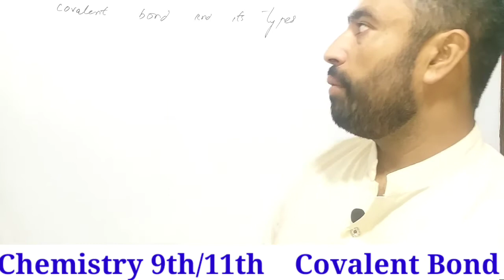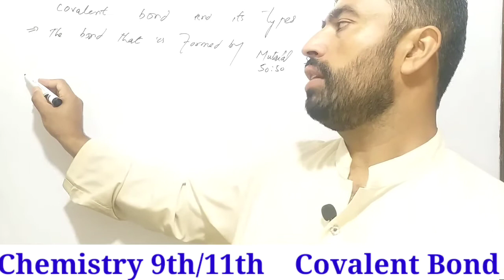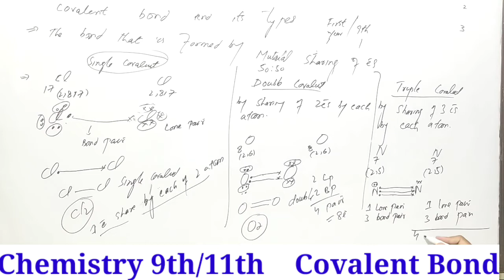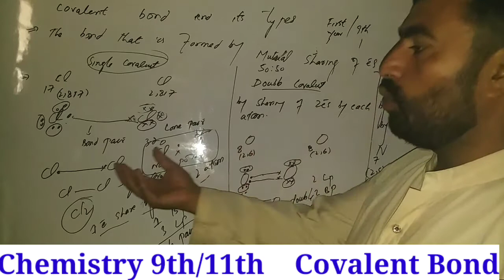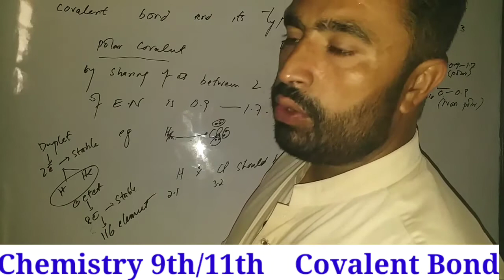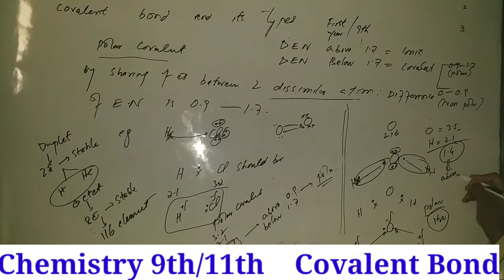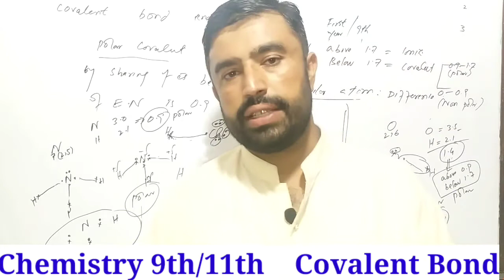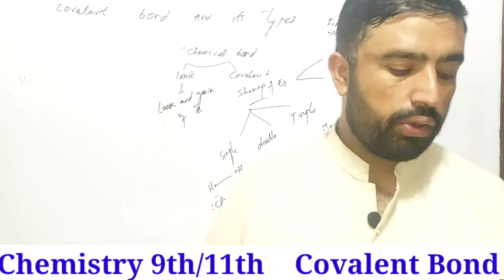Concept of Covalent Bond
Video Lecture for the Students of Grade 11 (Chapter#3) as well as for the Students of Grade 9 (Chapter#4).